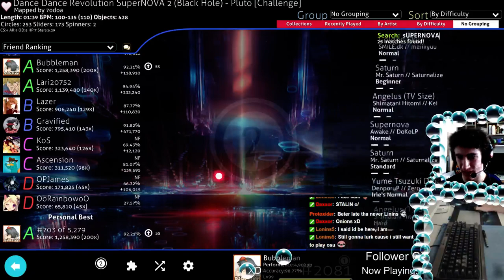Black Hole - Pluto Pass | Played by Bubbleman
ayyyy lmao. Third attempt.

Map is unavaliable to download at time of writing.